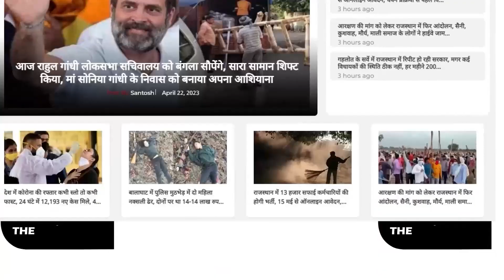बड़ी चेतावनी, अब लगेगा Govind Singh Dotasra का नंबर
आएंगे PM Modi, Kirodi Lal Meena को बनाएंगे गृहमंत्री! || Rajasthan Cabinet